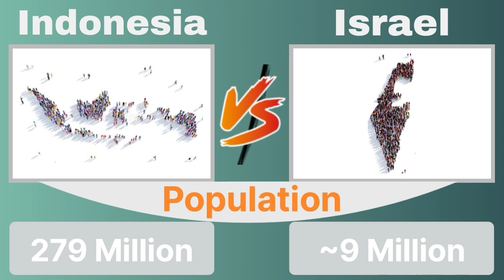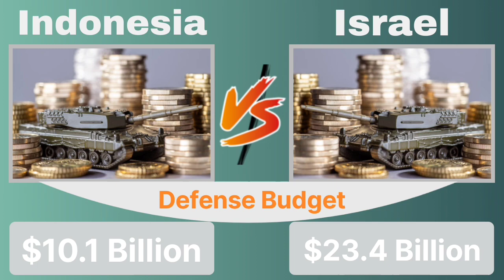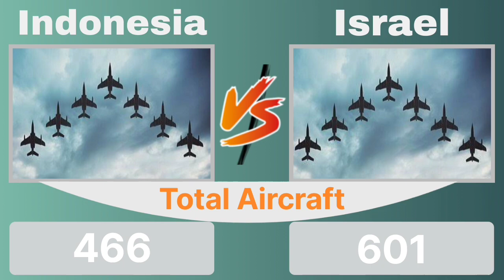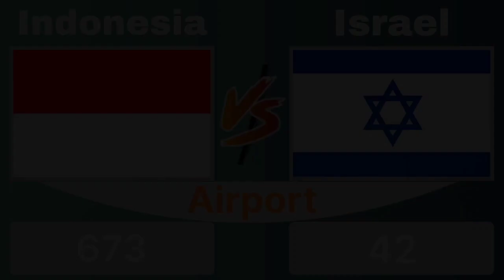Indonesia Vs Israel | Military comparison between Indonesia and israel | Olive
Watch Malaysia vs Israel, military comparison

Note:
This video made based on research.
In this video we tried our best not to make any mistakes, still it is possible to make mistakes

Data research source:
Wikipedia, Global fire power, world data info, Worldometer and other